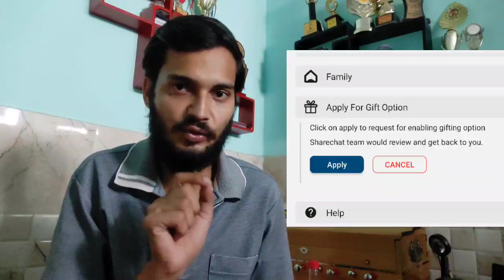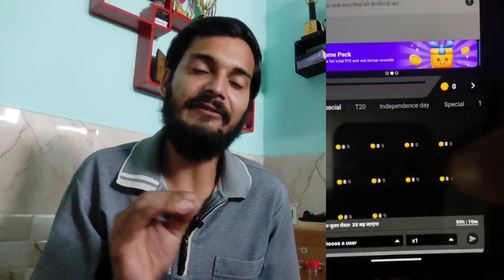How To Apply Gift Option In SareChat Chatroom | ShareChat Chatroom Me Gift Option Kaise Apply Karen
To Dosto Aaj Me Apko Bataunga Ki :-  How To Apply Gift Option In SareChat Chatroom | ShareChat Chatroom Me Gift Option Kaise Apply Karen | Gott Technical 2023

ShareChat Chatroom Me Gift Option Kaise Apply Karen
how to apply gift group in sharechat
how to get gift chatroom in sharechat
sharechat me gift ka option kaise laye
how To Apply Gift Option In SareChat Chatroom
sharechat par gifting
sharechat pe gifting broad kaise banaen
sharechat pe gifting group kaise delete kare
sharechat pe gifting kaise kare
sharechat chatroom voice problem
sharechat chatroom song not working
sharechat chatroom not working

( जयहिंद )